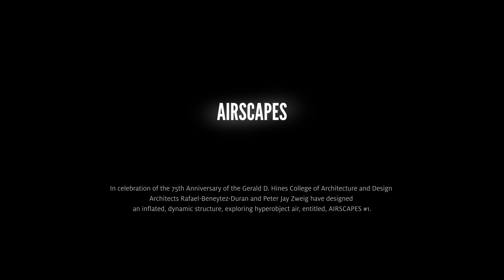AIRSCAPES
A breif video of AIRSCAPES